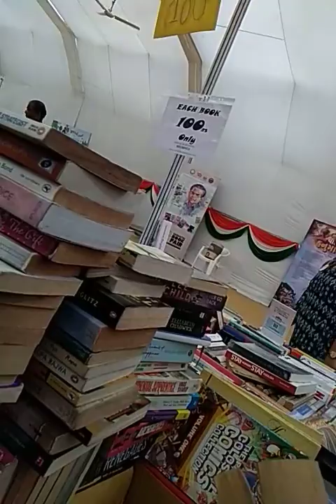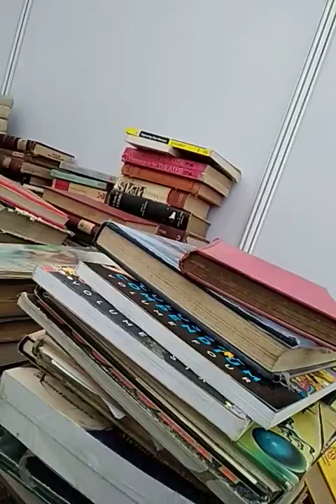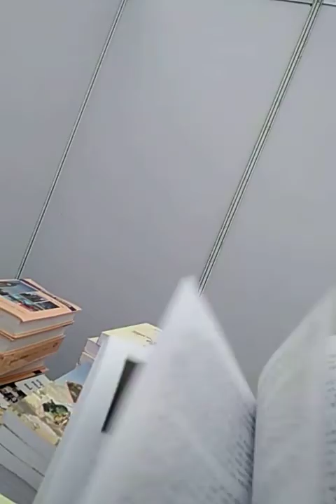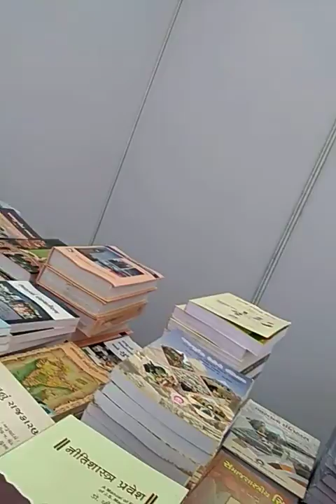Exploring Saurashtra Book Fair 2020 Event at Rajkot Gujarat | Gujarati Books at Rupees 10 Discounts